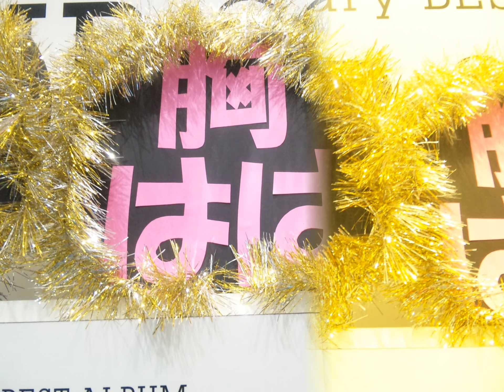Slideshow of Shibuya Tsutaya's uchiwa-like disk made for Hey!Say!JUMP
渋谷TSUTAYAのHey!Say!JUMPうちわ風円盤